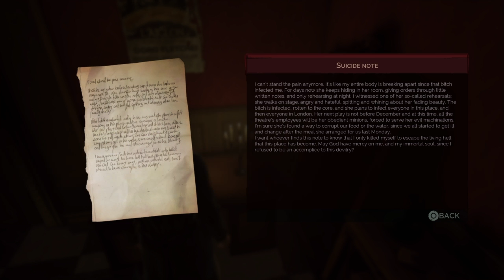Lets Try Vampyr Gameplay Part 13- Grand Guignol (2020 PS4 Full Game Commentary)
NEW Vampyr Gameplay Playthrough Part 13 of the Vampyr Campaign including a  Story Mission 12 for PS4 Pro, Xbox One X and PC. My Vampyr Gameplay Playthrough   feature the Full Game Story Campaign. This Vampyr Gameplay Playthrough  includes a Review, Story, Intro, Ending of the Prologue, Abilities, Enemies, Cut Scenes, Cinematics, Full Game, Bosses, Single Player, Campaign and more until the Ending of the Single Player Story Intro.

Vampyr is an action role-playing video game developed by Dontnod Entertainment and published by Focus Home Interactive for release on Microsoft Windows, PlayStation 4, and Xbox One in June 2018. The plot relates how Jonathan Reid, a doctor who has turned into a vampire, comes to terms with his undead condition as he is torn between the Hippocratic Oath and his newfound bloodthirsty nature. Although some boss battles are mandatory, most combat can be avoided and the player is under no obligation to kill to finish the game. Dialogue options can be used for hunting prey to feed on, which replenishes strength and levels up the lead character. Weapons and supernatural abilities are employed while combatting enemies. London serves as a fictionalised semi-open world composed of four districts, which can all be destroyed based on the player's actions.

Taking place in London during the 1918 Spanish flu pandemic, the developer researched the setting by travelling to London and consulting history books and documentaries. The visuals were made with fictional and factual reference points in mind. Olivier Deriviere composed the original score and infused it with industrial music, featuring cello, bass flute, piano, double bass, cimbalom, and choir sounds.